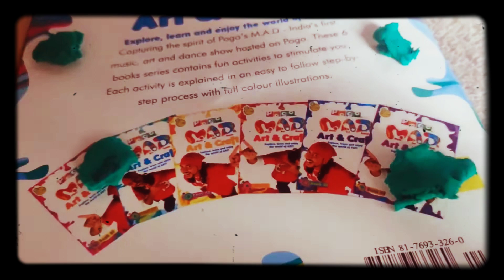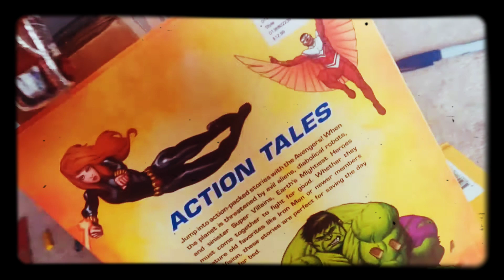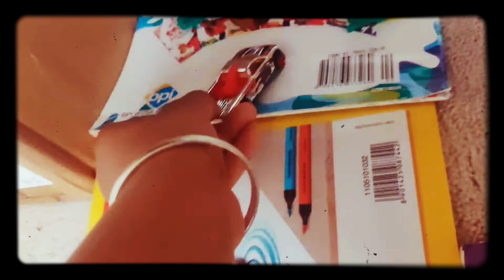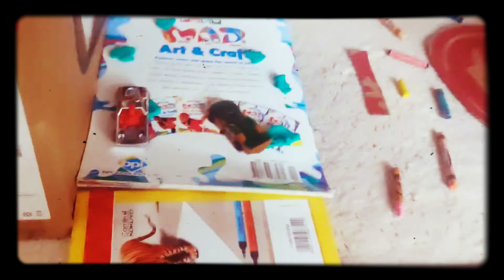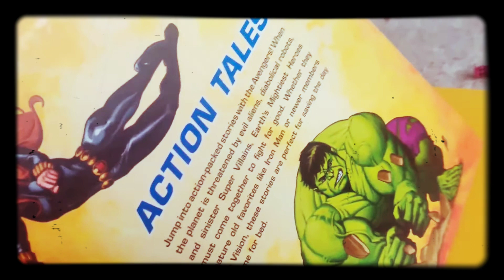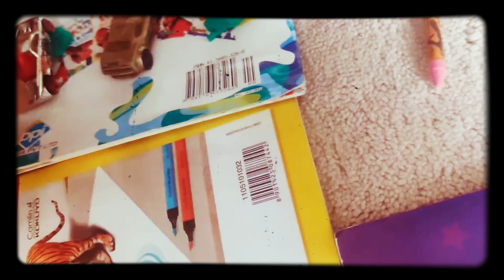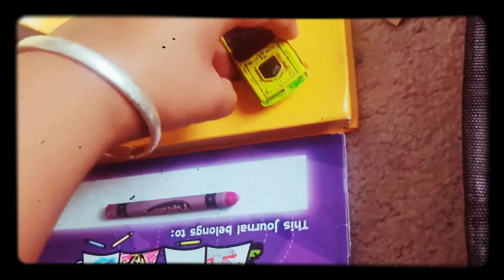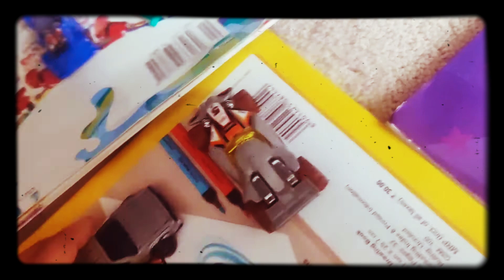ZonToto HQ TV:hot wheels speed team:2 in 1 Awesome double drive.